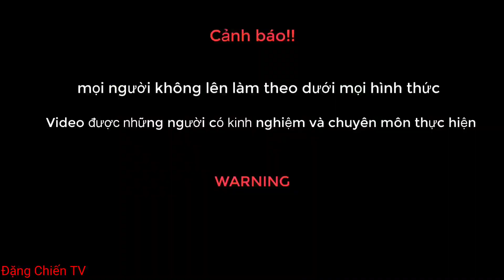30p Truy Bắt Cá Sấu Khổng Lồ Sổng Chuồng - Troll Sư Phụ | Đặng Chiến TV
Kết bạn Facebook với mình nhé
© Bản quyền thuộc về Đặng Chiến TV
© Copyright by Đặng Chiến TV ☞ Do not Reup
► Nhà xuấ bản: Đặng Chiến TV